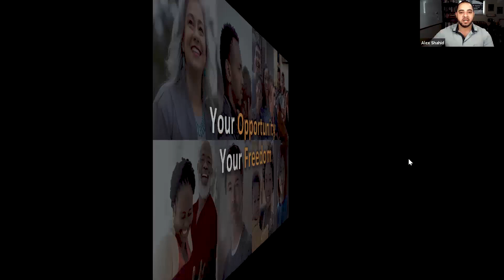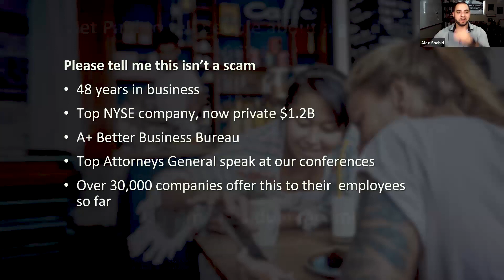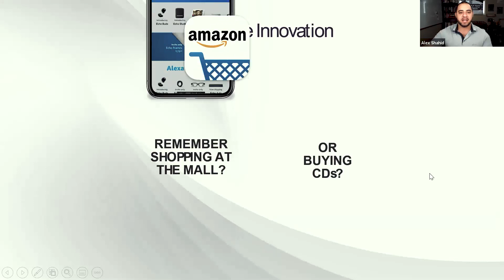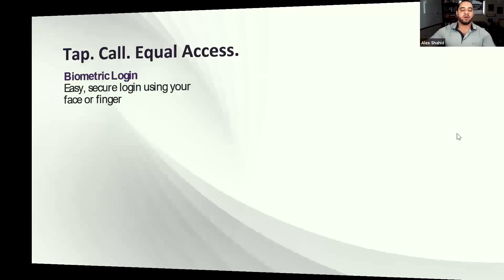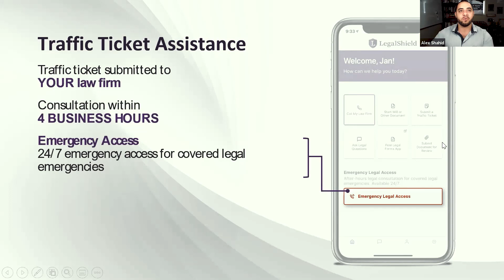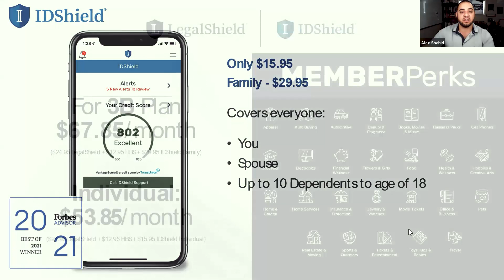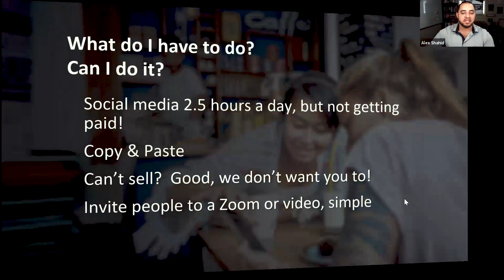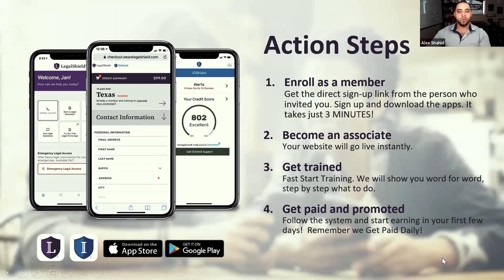THE NEXT DISRUPTIVE OPPORTUNITY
Are you struggling to make ends meet? Are you looking for a way to earn extra income or event a complete lifestyle change? We have all heard the story how the Janitor that worked for Micro-Soft because of a millionaire. They say that "The T in Timing is more important than the T in Talent." Discovering the next big disruption and getting in front of it are the keys to success. Listen in as Alex Shahid, a college student working his way through school as a personal trainer, earned over $200,000 in the last 12 months with this emerging technology that is disrupting one of the oldest industries in North America.